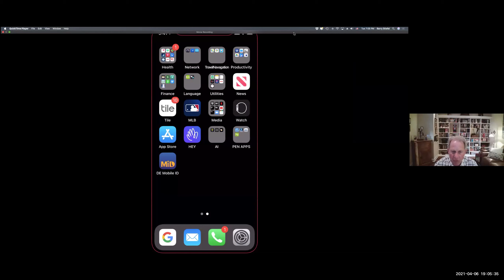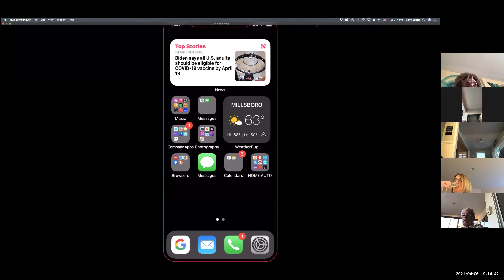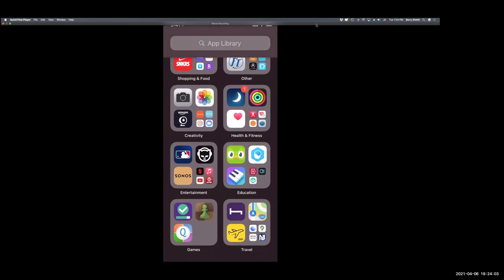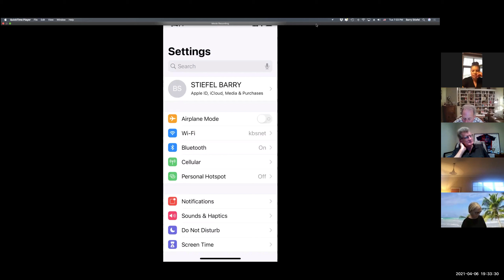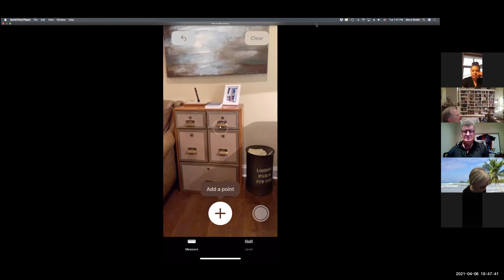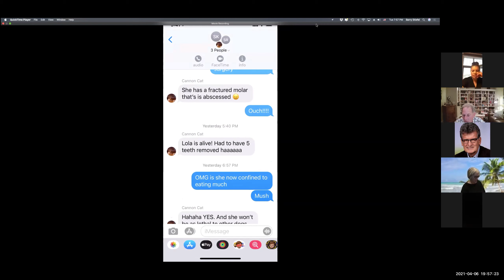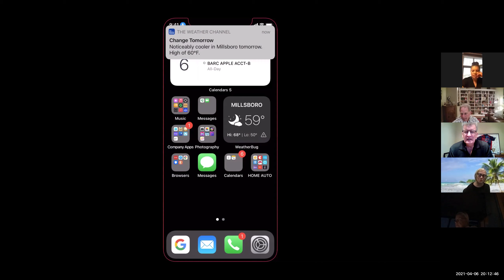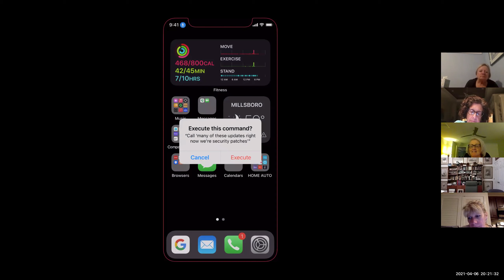iPhone Tutorial For Peninsula Residents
To Further Your Enjoyment of Your iPhone Barry Stiefel and The Peninsula Technology Committee Present Tips and Tricks For Your iPhone. You'll Wonder How You Lived Without Them